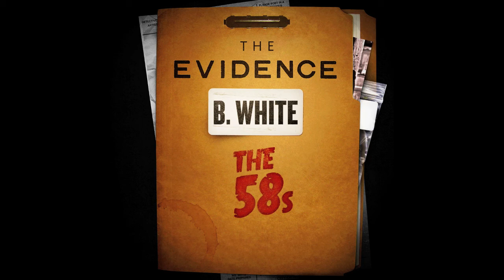B. White - The Evidence - I Do This Everyday - Feat. 4 pound - Prod. Ricky P - The 58s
B. White The Evidence drops September 28th download at Dafpiff.com also download

 The Mon Valley Miracle

The 58's Mixtape